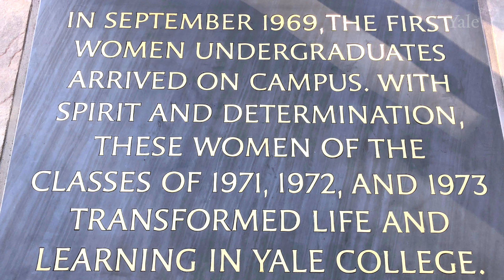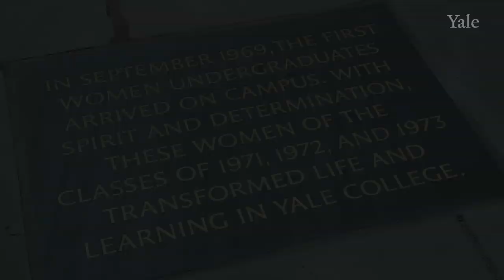A Dedication: The 50th Anniversary Commemorative Stone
Remarks by Yale President Peter Salovey and Elizabeth Alexander ’84, President of the Andrew W. Mellon Foundation, poet, essayist, playwright, and the dedication of the stone commemorating the 50th anniversary of coeducation in Yale College.